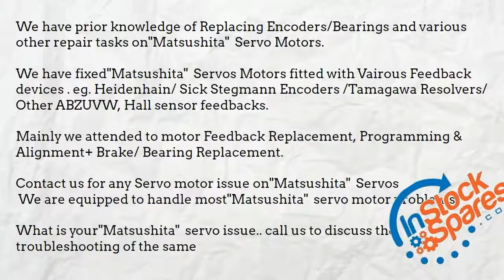Matsushita Panasonic Motor repairs @UAE for Saudi Arabia, Oman, Bahrain, Kuwait, Qatar, Egypt, India